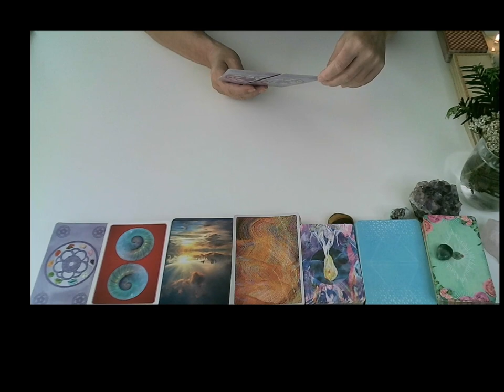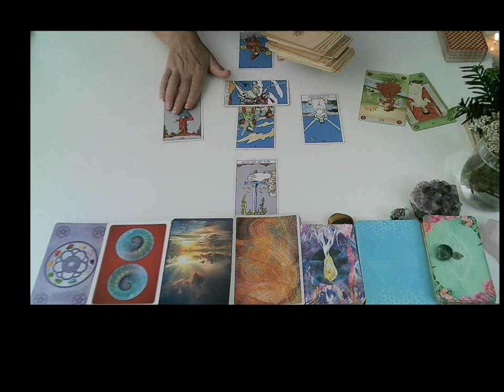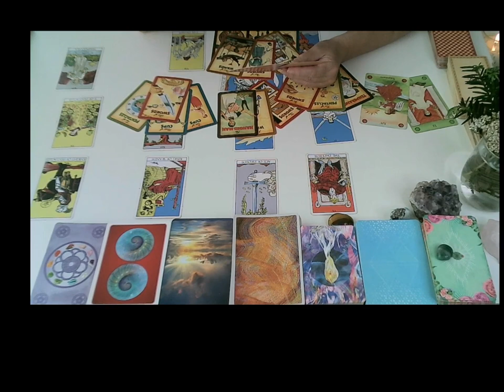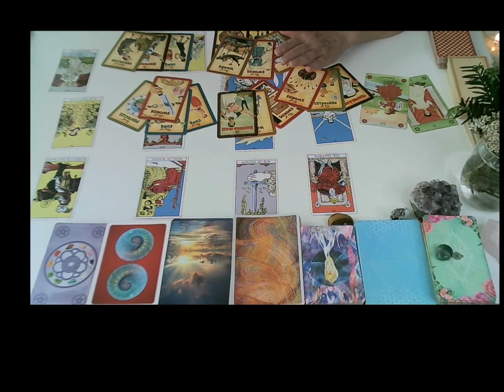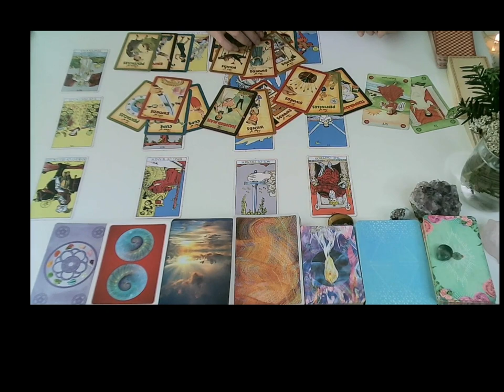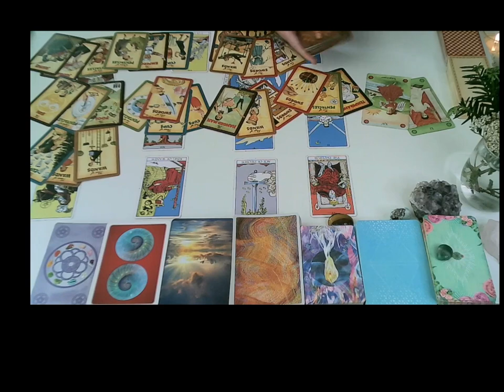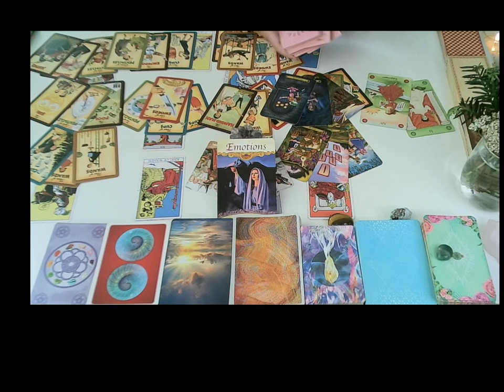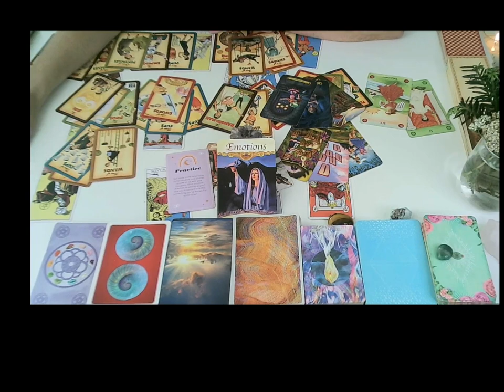♌LEV😀 SRPEN🌻SKOK DO NEZNÁMA🍎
Moji milí,
přeji Vám krasný měsíc a doufám, že vám tento výklad pomůže.
Můžete si objednat:
🍓VÝKLAD NA ROK 2023/24 za 1080 Kč/46.00 eur🍓🍓 co Vás čeká v oblasti vztahů, práce,financí, bydlení, co Vás blokuje,rada a odpovědi na 2 Vaše otázky.

Nebo můžete mít výklad pres Skype💖,Whatsapp,Messenger 920 Kč/ 39.30 eur za 1 hodinu, 30 minut 460 Kč/19.70 eur nebo 1120 Kč/ 48.00 eur za 1.5 hodiny na jakékoliv Vaše otázky.

Video výklad
Nebo mi pošlete otázky a já vám pošlu na váš email link s výkladem
20 minut 410Kč /17.50 eur🧡
30/35 minut 630Kč / 27.00 eur💖
50/55minut 830Kč/35.50 eur💚

Video výklad příplatek 250 Kč/10.80eur za výklad do 5 dnů

s láskou
Monika

lev♌